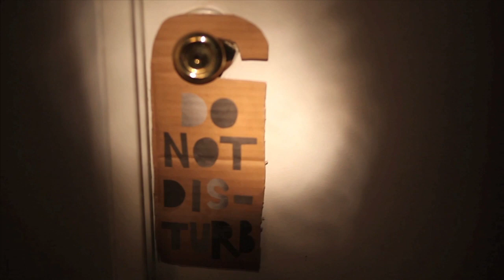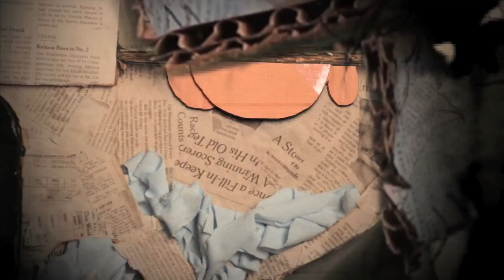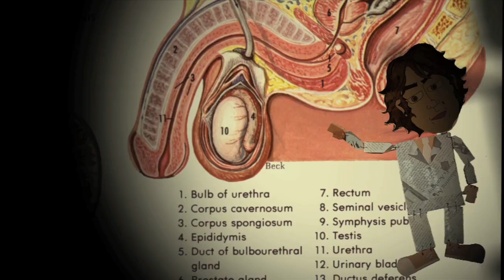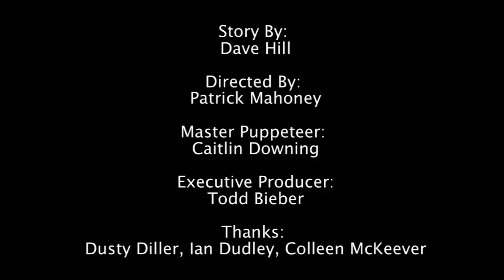Toilet of A Lifetime (Story by Dave Hill)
Dave Hill encounters the best toilet ever.

A true story written and told by Dave Hill

Animation created and directed by Patrick Mahoney & Caitlin Downing

Animated Stories is hosted and produced by Todd Bieber